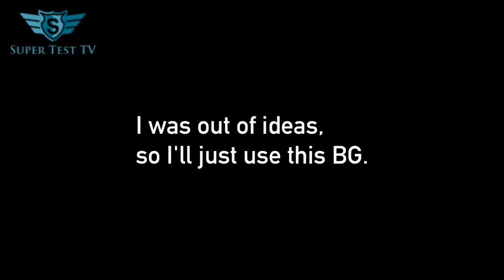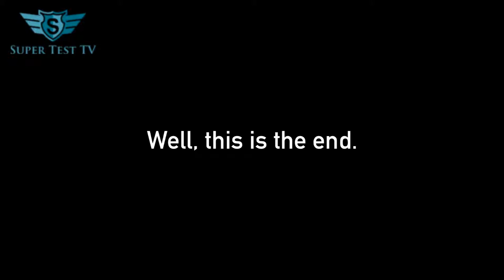TheOMFGRat - Hello, windfall!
Ah, another remix. Well, I'm getting the hang of it.

Songs:
TheFatRat - Windfall
OMFG - Hello (pitched down)

I really have nothing else to say. Except:

"Triple Fukkireta" is not the only video on my channel.
Go watch something else on my profile, OK?

P.S. That girl in the BG is cute as F.